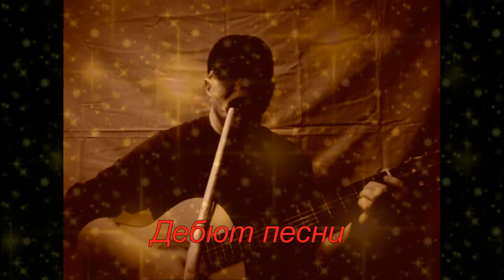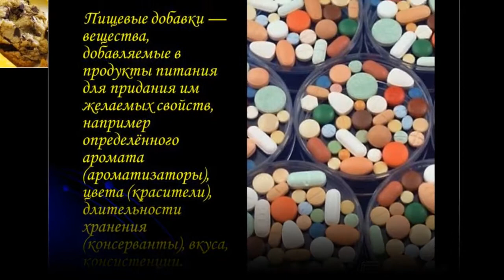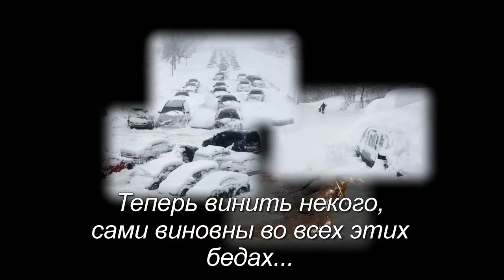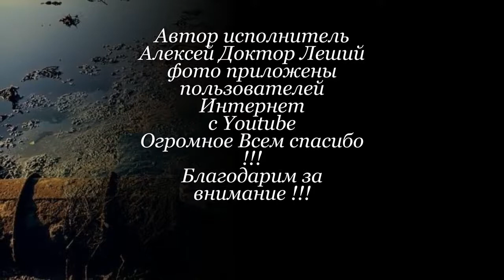Нам природа мстит - Песни под гитару и реально репортажи - Алексей Доктор Леший - бард